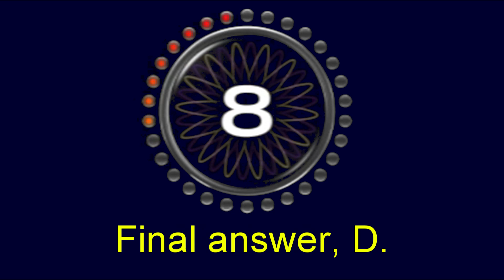WHO WANTS TO BE A MILLIONAIRE PHONE A FRIEND PRANK CALL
You know quarantine's got to you when you're prank calling your best mate with Who Wants To Be A Millionaire. Enjoying ITV's new drama Quiz was also a big inspiration for this awful crime.

- FOLLOW US -
Facebook: Some Guys With A Camera